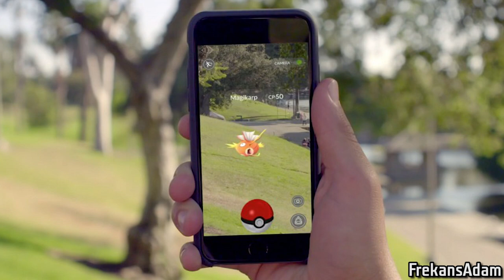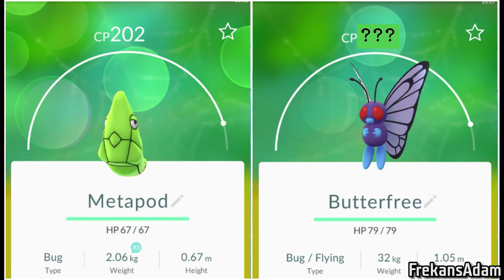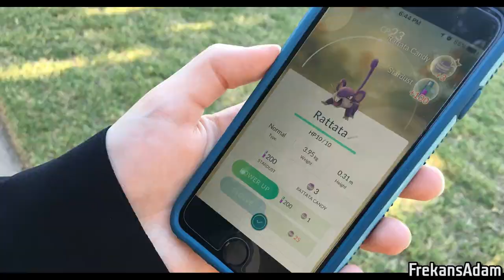Pokemon GO 10 En Güçsüz ve En Kötü Pokemon - Pokemonların Savaş Güçleri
Pokemon Go'da bulunan düşük savaş gücüne sahip pokemonları değerlendiriyoruz. Pokemon GO ipuçları ve stratejileri için aklınızda yer edebilecek bu listede birbirinden farklı 10 pokemon ile karşılaşacaksınız. Eminim bir çoğunuz sürekli rastladığı pokemonları da bu listede bulabilecek.